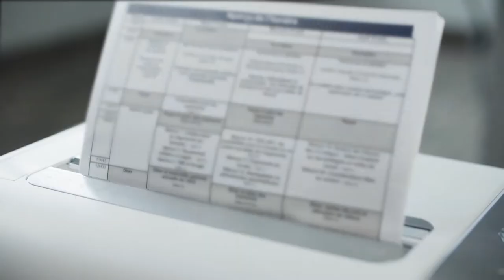Fellowes - Commercial - 60 Seconds